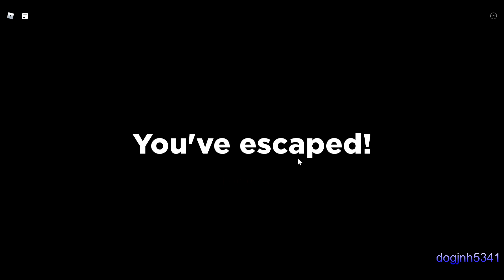ROBLOX SPIDER BUT THEY TRYNA SMOOCH THE WALL (ROBLOX) (Gameplay) | dogjnh5341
yes